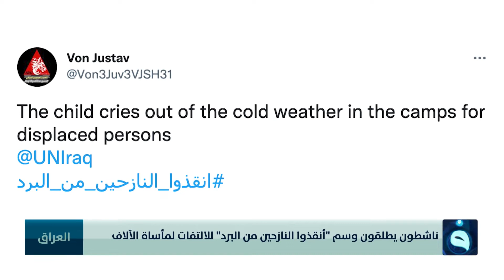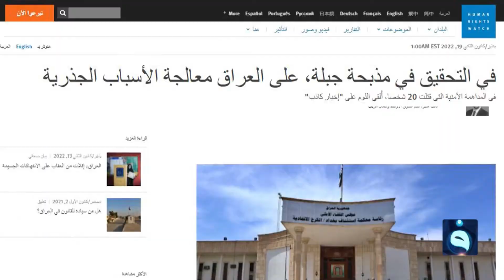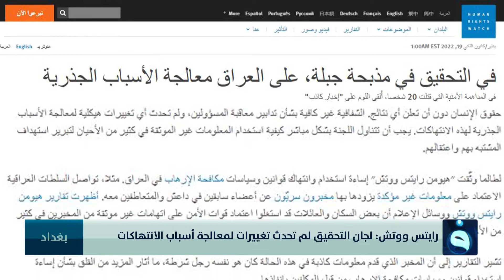نشرة أخبار الحصاد من قناة الفلوجة مع أسيل عماد وعبدالرحمن النجار 19-1-2022